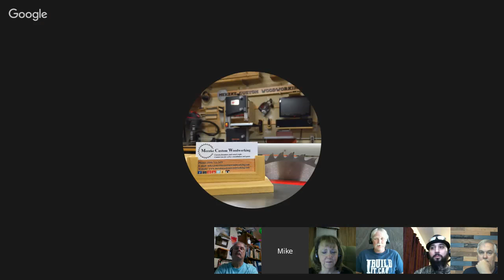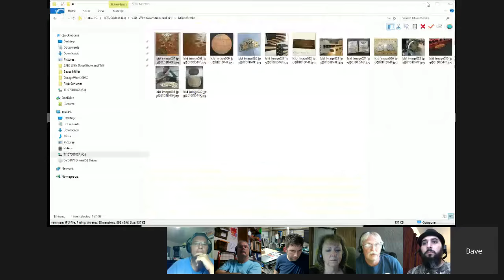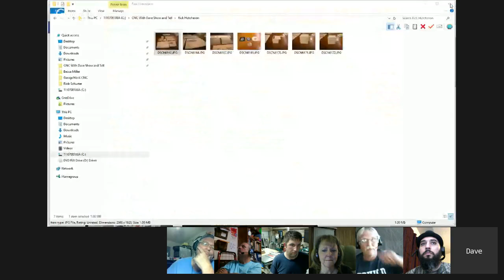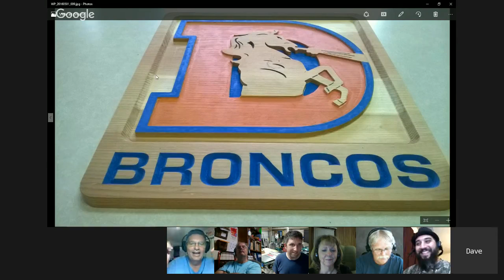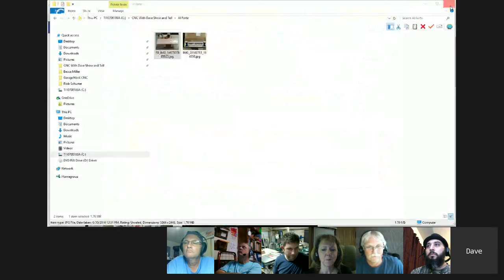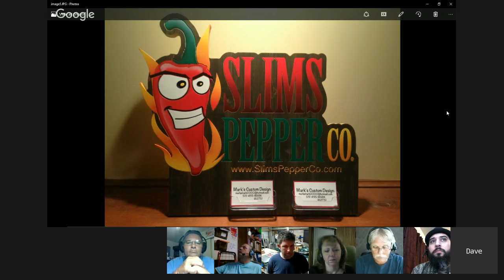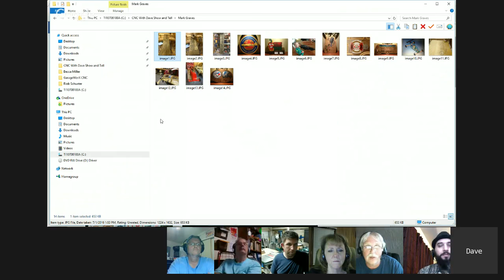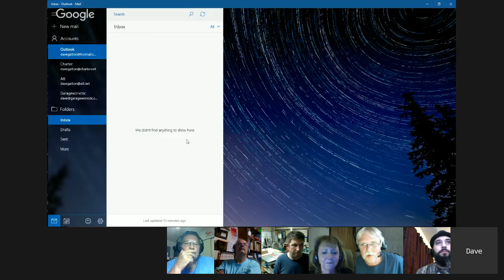CNC With Dave - #11 Show and Tell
Attention all CNC people: This week on the CNC with Dave show (9pm Eastern) we will be doing a bit of "Show and Tell". Please give your full name, and tell us a little bit about the project like what material it is, what router bits you used, software you used to program it, and what type of CNC you used to make it, stuff like that. Then tune in live at 9PM Eastern to the CNC with Dave show and see us give you a shout out. We'll have the panel members judge for the most creative project and the winner(s) will receive a gift card. Get those pics in and I hope you can join us.